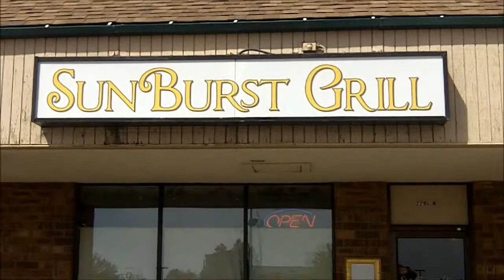Auroras Best-Sunburst Grill-Aurora Colorado